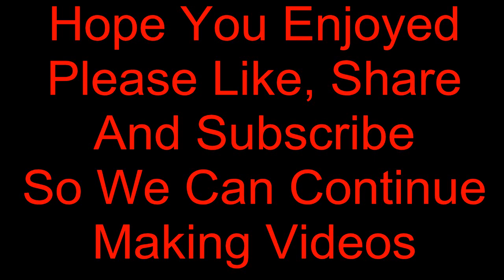Garry's Mod Griefing Ep2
WARNING THIS CONTAINS BAD LANGUAGE.

Our names in this server are Poopy Pants (gaz/me) Jesse Bigcox (matt) and The Jerk (Jake) just in case they're mentioned. In this video we are doing some random tazing, winding up a guy named luke and matt's just being matt and playing some random crap off a soundboard. I hope you enjoy, please like, share and subscribe as it only motivates us to do more videos, we are planning to record some other games as well as garry's mod so the more you like the quicker we will get round to doing that. Cheers Guys.